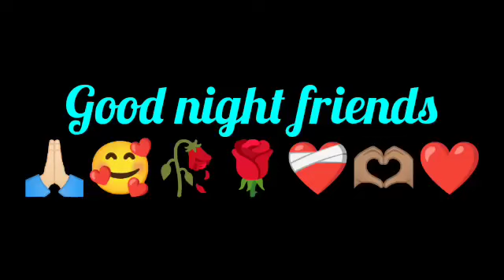सातूं आठू में रात 12 -1बजे तक खेलों की धूम 🙏🏻🙏🏻👌🏻👌🏻👍🏻🥰🥰